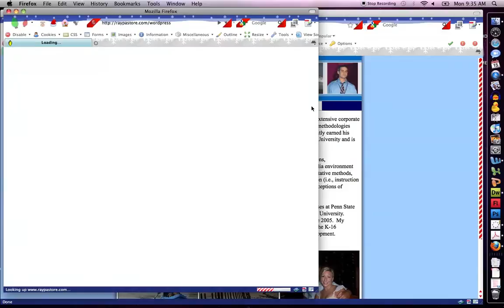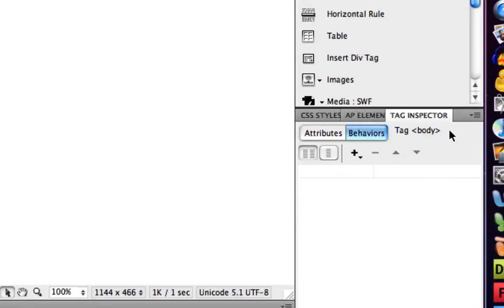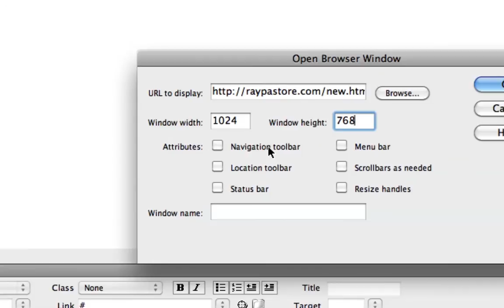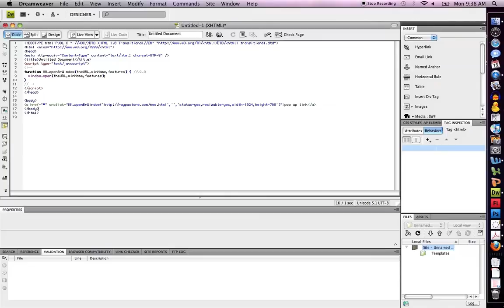Use Javascript in dreamweaver